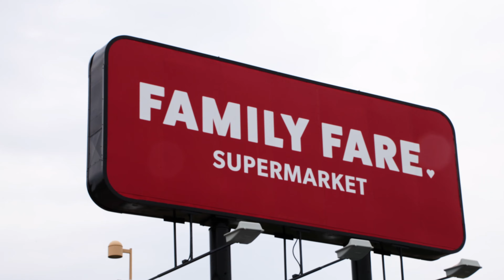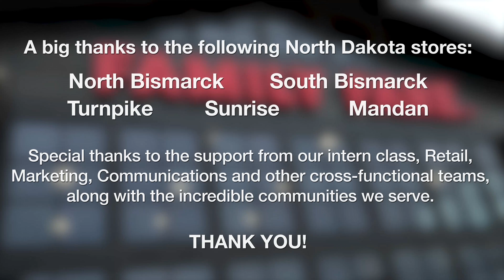SpartanNash - Family Fare Grand Re-Opening Parties - Bismarck, ND